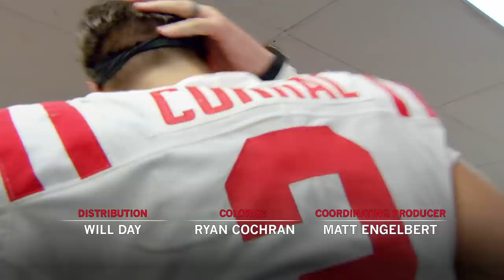The Season: Ole Miss Football - Vanderbilt (2020)